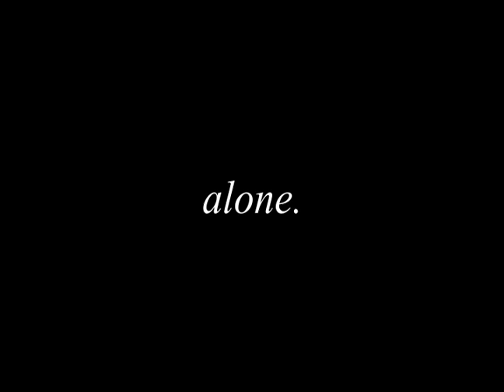alone.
Sample : パイプ - 優しいシャワー